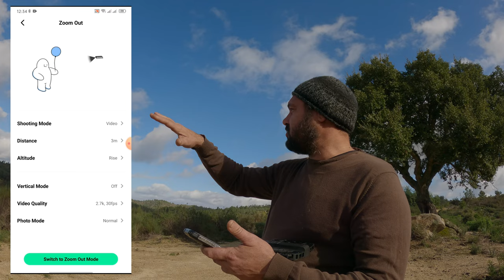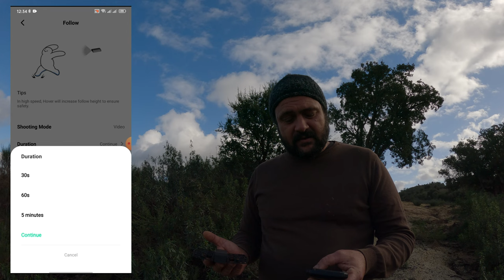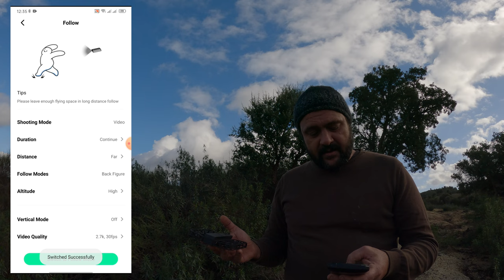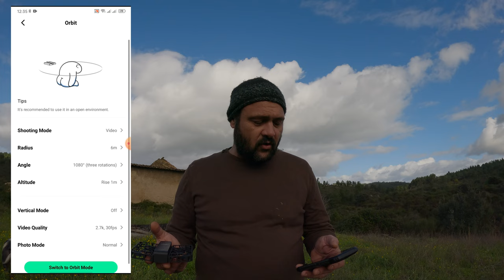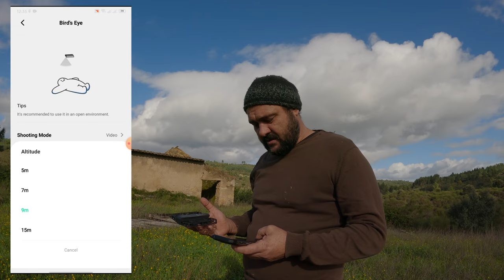Walk to our Portuguese Ruin with the HOVERAir X1 Self Flying Camera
Why you need a HOVERAir X1 and How to use this Self Flying Camera

But not everything is about money although it is pretty hard to live without it🤣 and simply watching our videos (to the end),sharing our channel with friends and smashing that 👍like button can work wonders for our growth on YouTube.